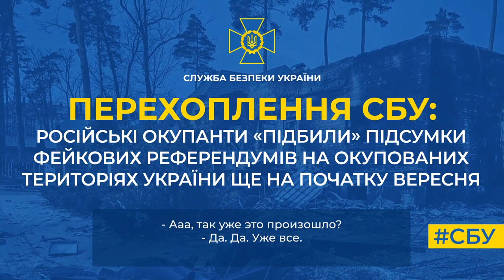Російські окупанти «підбили» підсумки фейкових референдумів ще на початку вересня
Тож нинішнє абсолютно незаконне «голосування», анонсоване загарбниками з 23 до 27 вересня, - просто для створення потрібної їм картинки на росТБ.

Про це свідчить інформація, яка є у розпорядженні СБУ, а також телефонні розмови жителів тимчасово окупованих територій, які мають родичів у «керівництві л/днр».

«Мне сестра позвонила: у них друзья, ну их, получаются, кумовья… Дочка работает в министерстве социальной политики «днр». Она все знает. Она сказала: «Еще в начале сентября подписаны были документы о вхождении «днр» в административных границах Донецкой и Луганской области, вхождении их в состав российской федерации». Все», - розповідає українка своїй знайомій, яка також перебуває в тимчасовій окупації рашистів.

Жінки бідкаються, що росія просто знищує місцеве населення. Фальшуючи результати умовного волевиявлення, вони наражають на смерть простих людей.

«Наши будут это, Украина будет бить, отбивать. А эти будут говорить о том, что это территория россии и тоже будут гатить, и все. Ну, кто докажет – кто, где голосовал, скажи? Никто ничего не докажет. Людей не спросили, за людей все решили. Жизни, судьбы покалечили, поломали», - резюмує співрозмовниця.

СБУ нагадує, що цілодобово працює, аби притягнути до відповідальності всіх причетних до псевдореферендумів.

Кожен, хто організовує російські фейкові «голосування» на нашій землі, буде покараний! Щоб це сталося якнайшвидше – надсилайте інформацію на чат-бот СБУ

Будь-яка інформація є важливою! Тож присилайте усе, що вам відомо: прізвища організаторів, колаборантів та учасників, факти примусу та фальсифікацій, місця проведення тощо.

Аби відправити дані, достатньо лише відкрити відповідну вкладку у чат-боті і ввести відому вам інформацію.

Ми гарантуємо конфіденційність і те, що кожне повідомлення буде ретельно опрацьоване слідчими СБУ.